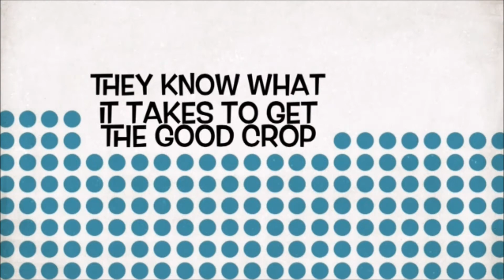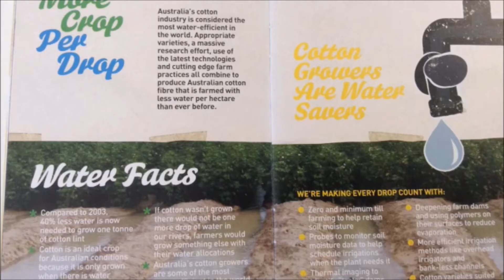Investigating the Australian Cotton Industry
This animation has been created by the students at Cavalry Christian College Springwood Campus for The 2015 Archibull Prize
The students were tasked with creating a multimedia animation with a powerful message and call to action that can be loaded on the web. The judges are looking for an output that is catchy and concise and resonates with people of all ages and in particular youth.